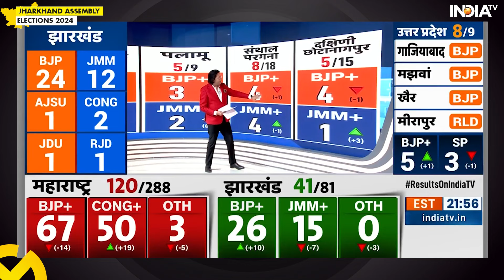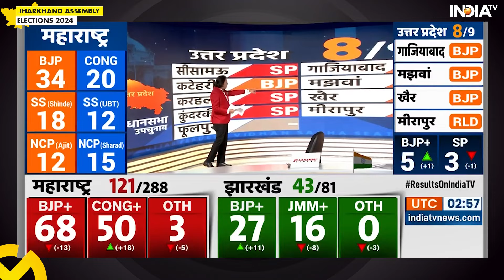Jharkhand Election Results 2024: BJP Sets Pace with a Massive Lead in Initial Trends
As the counting of votes for the 2024 Jharkhand Assembly Elections is underway in the state, trends of 41 out of 81 assembly seats of Jharkhand have come out. Out of these 41 seats, BJP alliance is leading on 26 and JMM alliance on 15.